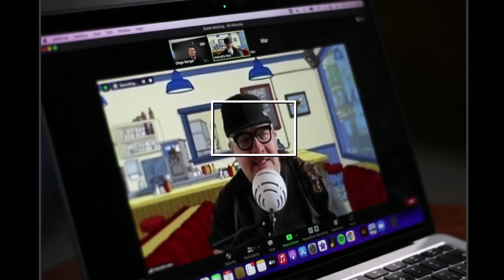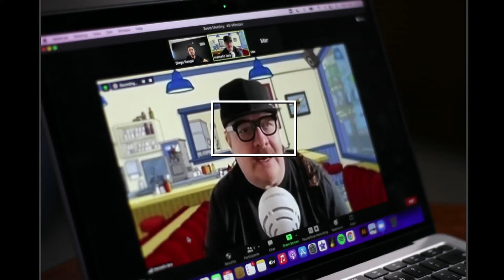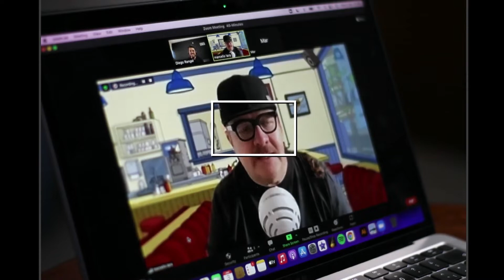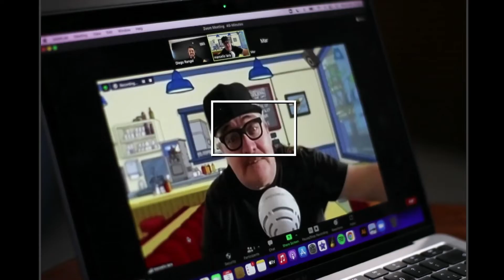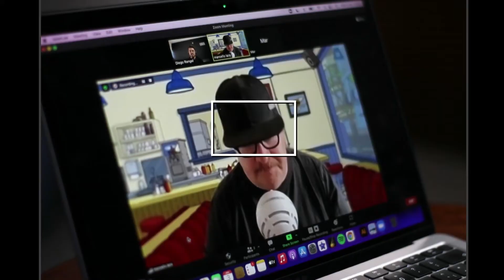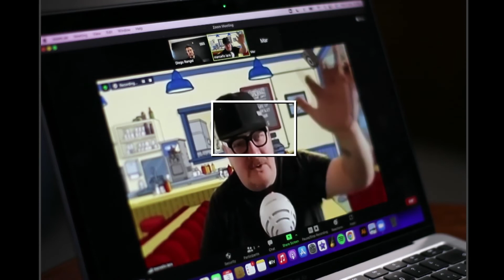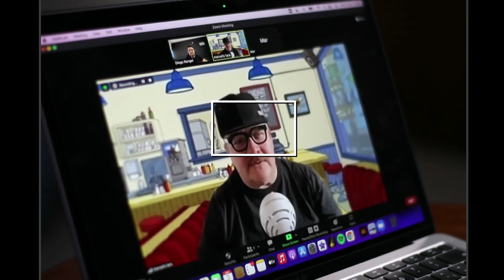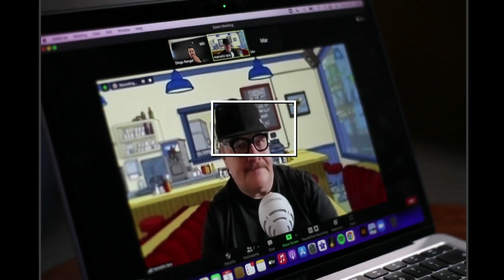53 | Artistas Multifacéticos, El Éxito, Experimentar y Dedicarte a lo que te Apasiona | Marcelo Lara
Hoy me acompaña Marcelo Lara.

El invitado de hoy no necesita presentación, pero aún así te voy a contar un poco de él porque es un artista que tiene muchas facetas y hace muchas cosas y quiero que conozcas cada una de ellas.

Marcello es hijo de abogados, Comunicólogo de profesión, pero se dedica completamente a la música.

En su faceta como ejecutivo de industria, Marcello ha trabajado para disqueras como BMG, Sony Music, Polygram, Discos Manicomio, Universal Music y Warner Music. Es gerente fundador de Reactor105 y actualmente es Director Artístico de DeGira, una empresa en la que es Co-Fundador.

Como músico, Marcello es guitarrista y miembro fundador de Moderatto y actualmente tiene una banda que se llama Los Señores Del Blues.

Y además de todo eso Marcello tiene su faceta foodie, es creador del blog  que lo ha puesto como la autoridad de la hamburguesa en México y también es presentador del show de HBO “Bake Off”

En esta plática hablamos sobre:

Los inicios de Marcello en la industria musical.

Cómo dedicarte a muchas cosas y no morir en el intento.

El éxito.

La importancia de experimentar y seguir reinventándote.